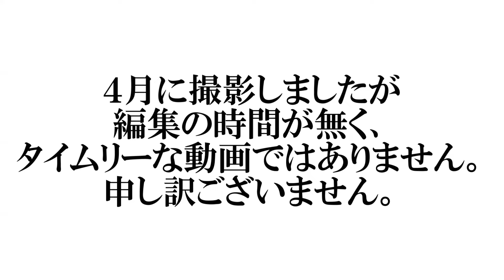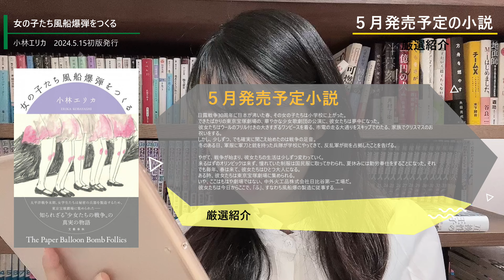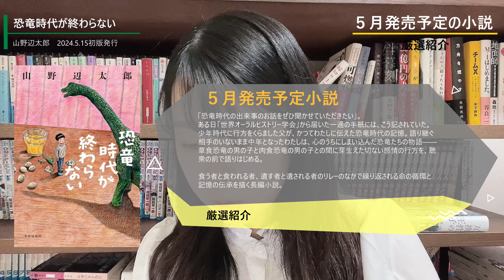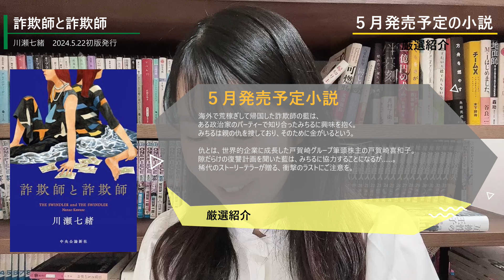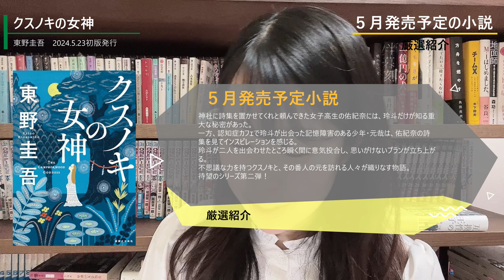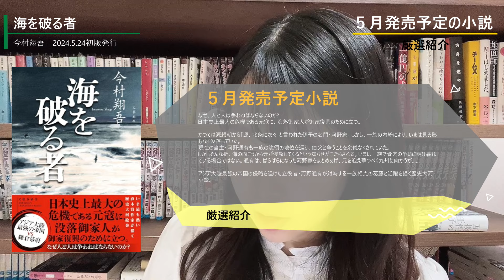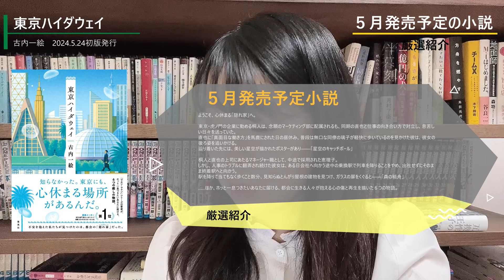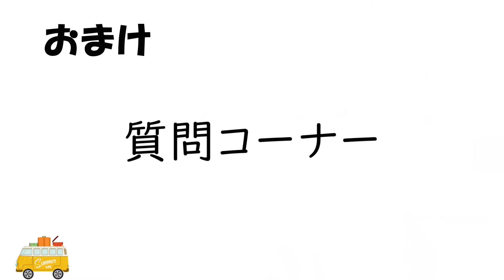最近読んだ本と５月発売予定本の紹介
最近読んだ本の書評と5月発売予定の小説紹介です。
※すべて個人の感想です。

【紹介作品】【目次】
00:00 オープニング

00:18 NASAより宇宙に近い町工場 / (著者)植松努

12:13 娘が巣立つ朝  / (著者)伊吹有喜

12:57 女の子たち風船爆弾をつくる  / (著者)小林エリカ

13:46 恐竜時代が終わらない  / (著者)山野遼太郎

14:16 死んだ山田と教室 / (著者)金子玲介

14:41 詐欺師と詐欺師 / (著者)川瀬七緒

15:23 今日も明日も負け犬 / (著者)小田実里

15:51 クスノキの女神 / (著者)東野圭吾

16:33 海を破る者 / (著者)今村翔吾

17:08 東京ハイダウェイ / (著者)古内一絵

18:58 エンディング

19:22 質問コーナー

20:16 ロアルド・ダール コレクション

おすすめの本があれば是非教えてください！

読書管理アプリ『ブクログ』
アプリの詳細はこちらから

読み終えた本を安価で出品しております。